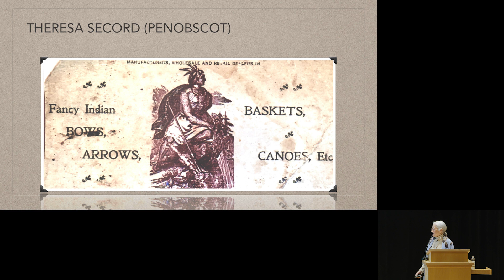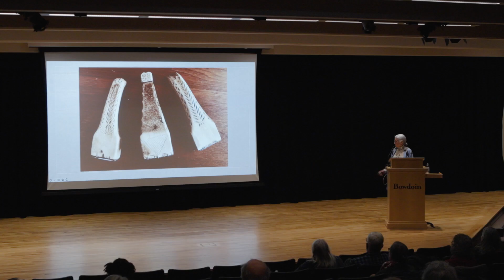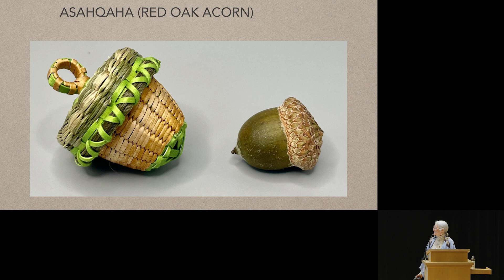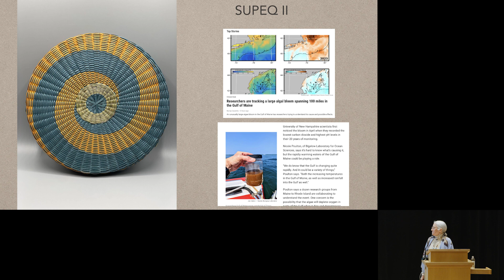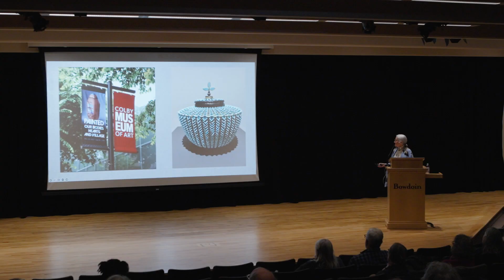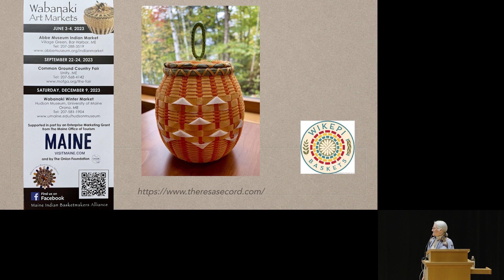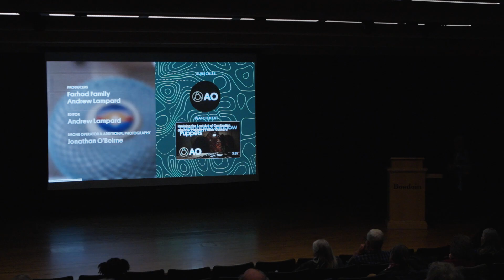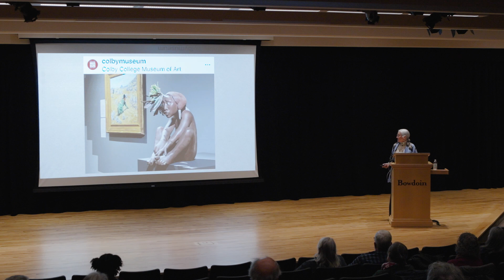Artist's Talk: Theresa Secord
Artist’s Talk with Theresa Secord

Theresa Secord (born 1958) is a traditional Penobscot basket maker and the founding director of the Maine Indian Basketmakers Alliance. She will speak about her new woven series inspired by climate change, including a new piece commissioned by the Museum and included in the exhibition "Threads: Artists Weave their Worlds."

Presented by the Bowdoin College Museum of Art.

Recorded on November 2, 2023 at Bowdoin College, Brunswick, Maine.